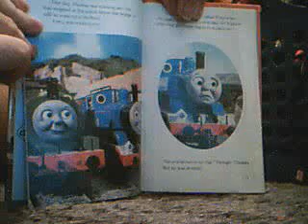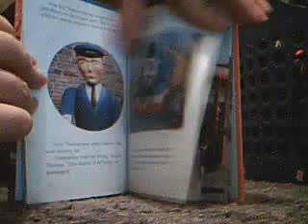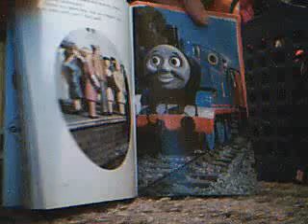Thomas Gets Bumped Book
An copy of the Random House/Buzz Book was discover today at savers.